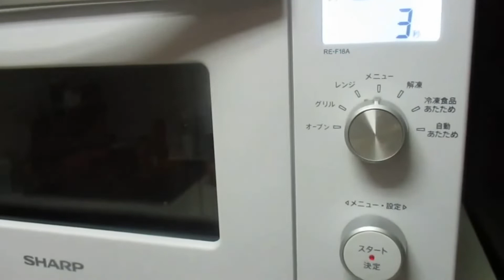After牛肉🐮と🐚アサリのズンドゥブ🍞トッピング：短縮版❷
アフター🐮牛肉とアサリ🐚のズンドゥブ🍞トッピング：Part.❷